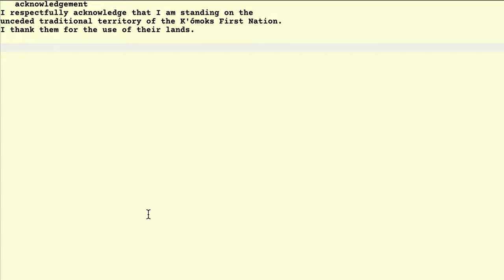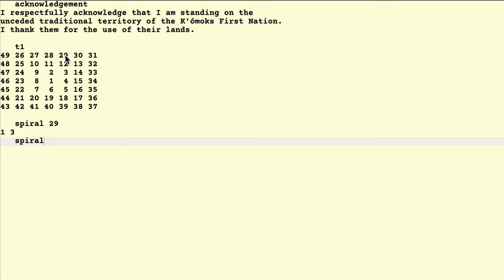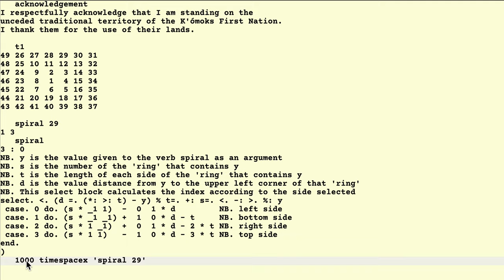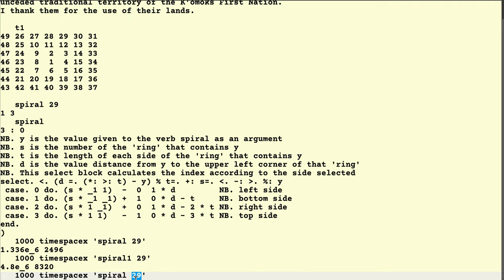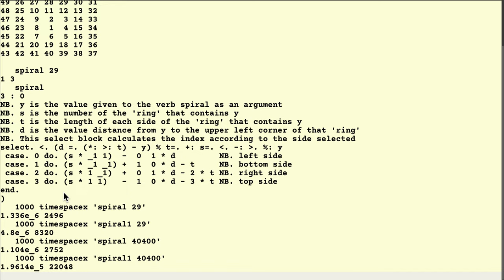Spiral 2 - An explicit version of finding indices of a spiral matrix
This J verb returns the cartesian coordinates of any value of a spiral matrix with origin 0 0 at the centre 1